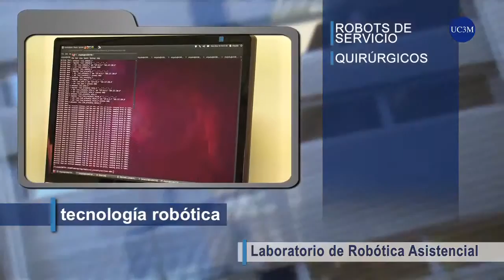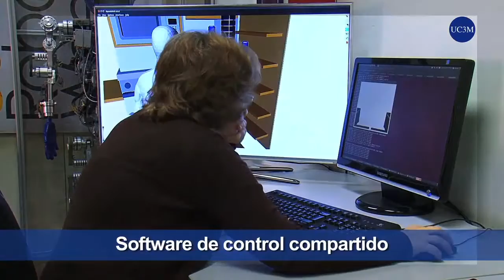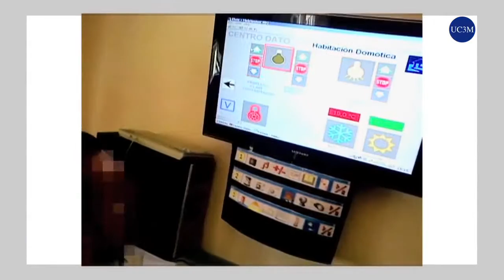Parque Científico UC3M: Laboratorio de Robótica Asistencial UC3M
Presentación del Laboratorio de Robótica Asistencial UC3M